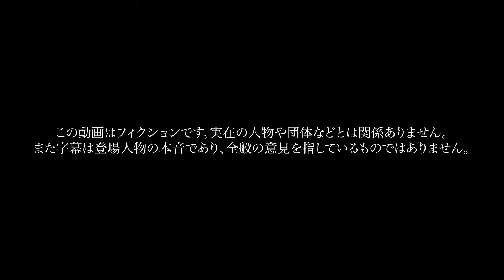字幕ONで本音が表示 - 彼氏いるの？って聞かれた時10選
👍グッズ販売
∟名画コラージュをTシャツやスマホケースにしています！
∟特製ステッカーとお手紙が届く企画をやっています！
😊ジャンル別の再生リスト
👀SNS
🙆‍♂️ morisukeです！
ミスタービーンに憧れ、コメディ動画の制作をしている喜劇俳優です。言語や文字の壁を超えるヴィジュアルコメディ(非言語コメディ)を軸に、世界中の人々が笑顔になればと思っております。

＿人人人人人人人人人人人人人人人人人＿
›　      世界中にコメディを届ける      　‹
￣Y^Y^Y^Y^Y^Y^Y^Y^Y^Y^Y^Y^Y^Y^Y^Y^Y￣

是非お付き合いください！よろしくお願いします！
俳優/モデル/PR企画/脚本などの活動を行なっております。PR動画は企画制作から出演まで一貫して行っております。どうぞお気軽にご相談ください！実績は下記ページに記載しております。